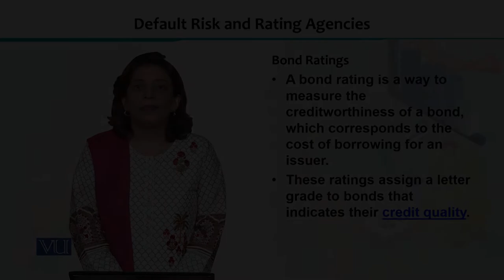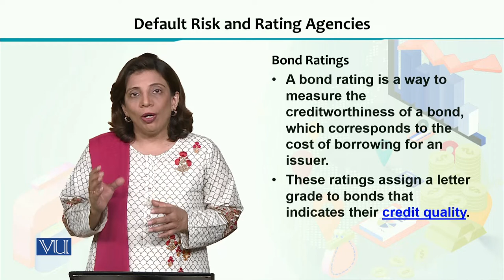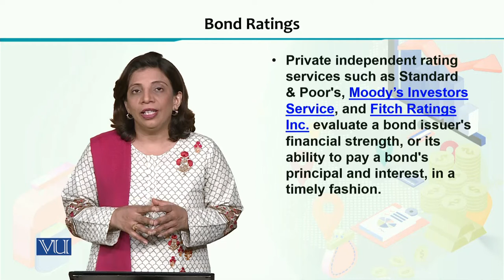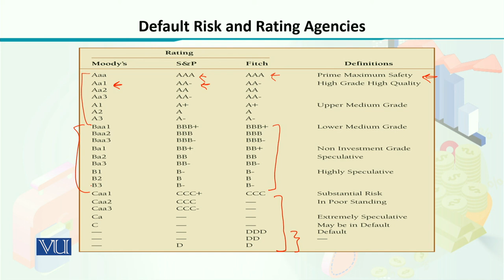ECO605_Topic075 | Financial Economics